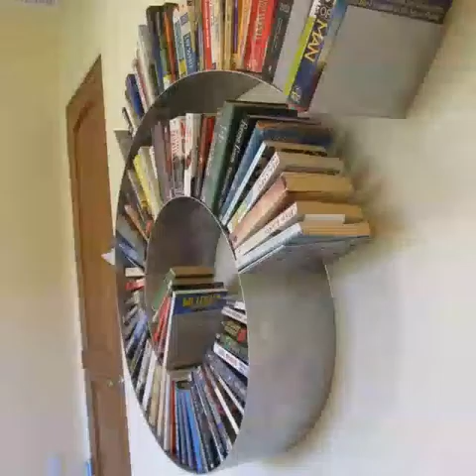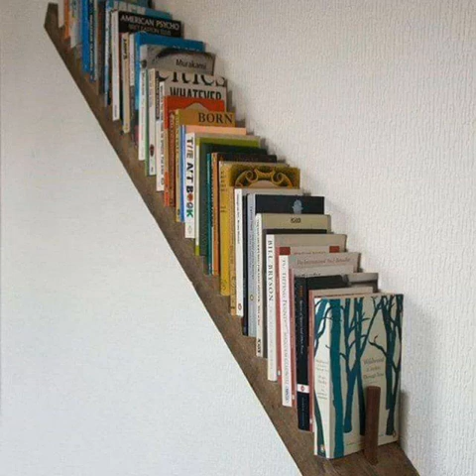Wooden interior decoration ideas || space organiser interior designs ||latest interior home decor 💗